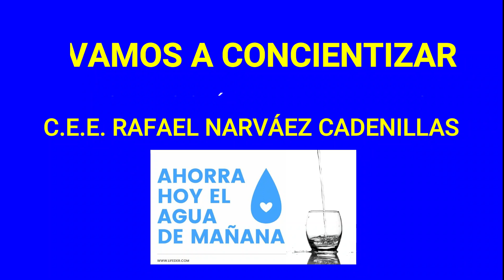VAMOS A CONCIENTIZAR